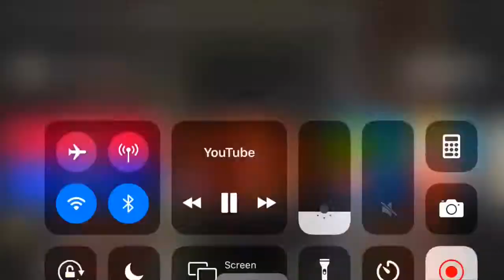This D.J. Be Grover